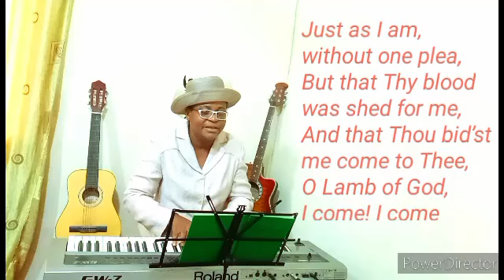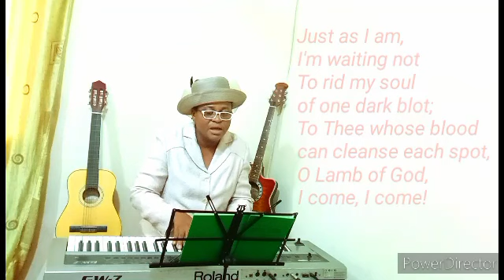Just as I Am